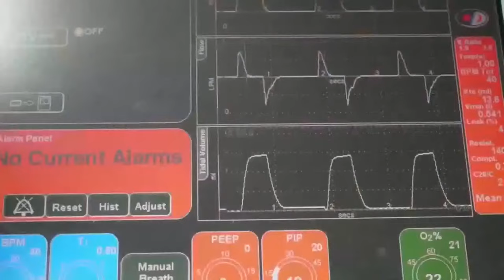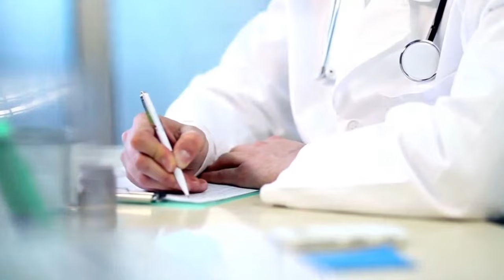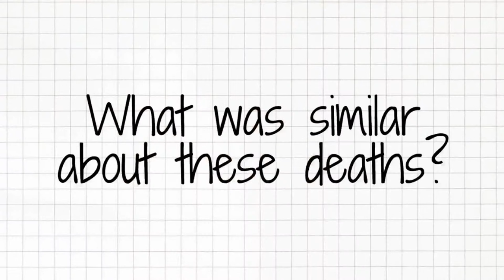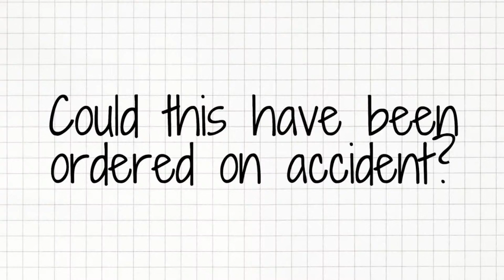Dr. William Husel Trial: Murder? or Mercy? | 34 Patients Dead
Doctor William Husel, an Intensive Care Physician at Mount Carmel Healthcare System in Ohio was charged with 34 counts of murder after overdosing his patients with Fentanyl at the time of palliative extubation. Dr. Husel was found not guilty in April of 2022 by a jury in central Ohio. Today we evaluate the Dr. William Husel Trial, and discuss what implications it may have on palliative care today as well as how it compares to the Radonda Vaught trial recently covered, where a nurse was charged for an accidental medication error ending in a loss of life.

Please be mindful to watch the whole video. I do represent this case from BOTH sides.

Timestamps:

00:00 - Intro
07:49 - What was similar about the deaths?
12:30 - Fentanyl in end-of-life care
14:57 - Could this have been and accident
22:09 - What/who else could be at fault?
28:28 - Why did this happen so many times
30:00 - Charges | Murder vs Reckless Homicide
32:52 - What does this mean for palliative care
36:53 - Why would be do this? Did he come from a place of compassion?
43:28 - General discussion

Resources: in the pinned comment!

Or you can sponsor a video by buying me a coffee

You can also becoming a member here! (Apple app users, you'll have to copy and paste the URL in your internet browser of choice.)

Thank you so much for helping me keep the channel going!

As Covid Vaccine mandates become more popular, I have a few thoughts as to what is ethically the right move here. Covid vaccination decreases spread of illness, and will decrease likelihood of transmission to patients. However the vaccine mandate may cause more nurses to leave already short staffed units, making working conditions more unsafe. And costing more lives in the end.